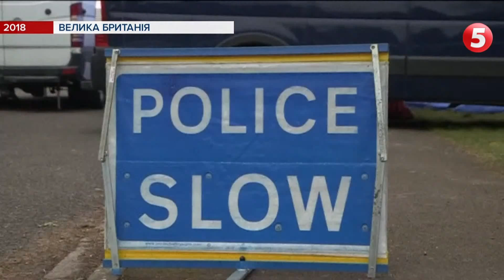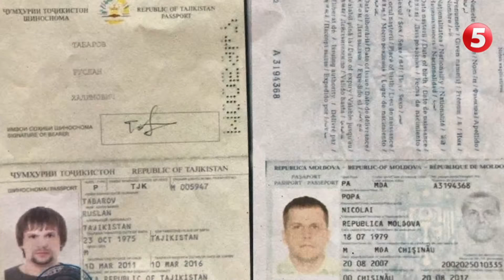Вбивство ексагента ФСБ Литвиненка у Британії: ЄСПЛ визнав відповідальною Росію - що відомо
Росія отримала ще трішки всесвітньої слави. Британська поліція й досі продовжує розслідування гучної справи про отруєння родини Скрипалів  хімічною зброєю "Новічок" у Солсбері. Слідчі дізналися, окрім солодкої парочки Петрова і Боширова, причетним до справи був іще один  виконавець - росіянин Сергій Федотов, він же Денис Сергєєв.  У Скотлен Ярді зібрали достатньо доказів для висунення йому обвинувачення, і на всіх трьох видано ордер на арешт. Але це ще не все. Європейський суд з прав людини  визнав  Росію відповідальною за вбивство колишнього співробітника ФСБ Олександра Литвиненка, який утік до Великої Британії  від переслідувань. Саме Литвиненко був співавтором скандальної книги "ФСБ підриває Росію". Литвиненка, нагадаю,  отруїли російські кілери радіоактивним полонієм у Лондоні ще 2006 року. Тепер суд зобов'язав Росію виплатити вдові Марині  Литвиненко 100 тисяч євро компенсації. Але в Москві заявили, що не збираються виконувати рішень міжнародних судів. Христина Катарина розповість більше про цю драматичну історію.